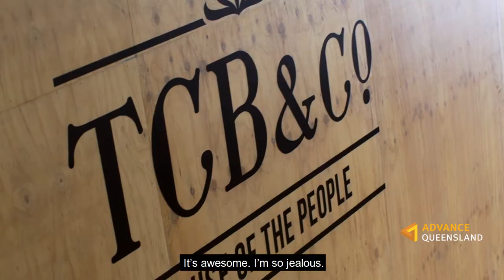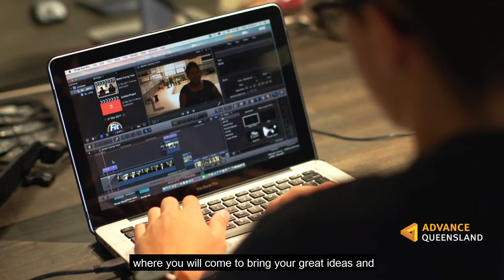The Precinct is now open for business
The Precinct is officially open!

The Precinct brings together Queensland startups, incubators, investors and mentors under the one roof to help foster collaboration and build a thriving entrepreneurial culture.

The Precinct is located in the historic T.C. Beirne Building in the heart of Brisbane’s Fortitude Valley.